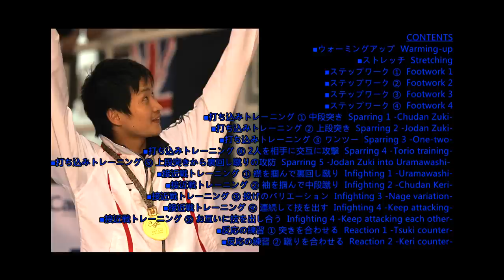Ryutaro Araga's Non Stop Kumite Seminar - 荒賀龍太郎 Non Stop 組手セミナー [Lesson]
Ryutaro Araga "Non-stop" Kumite Seminar
-Quick footwork for infinite combination-

荒賀龍太郎 non stop 組手セミナー

打ち込みトレーニング３